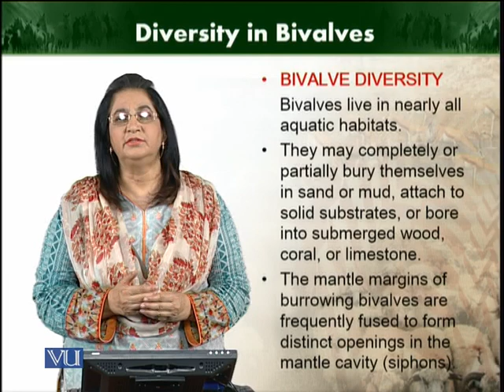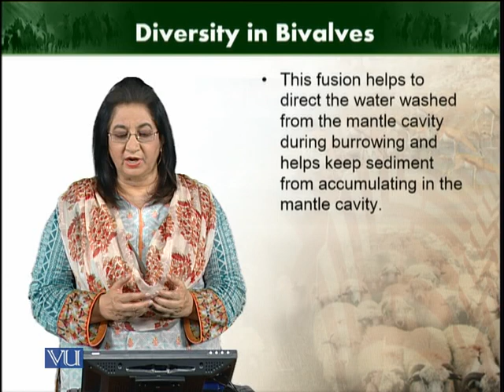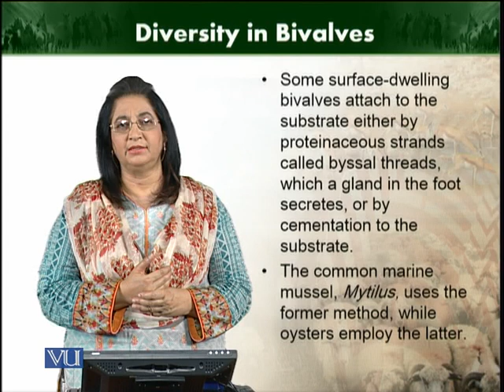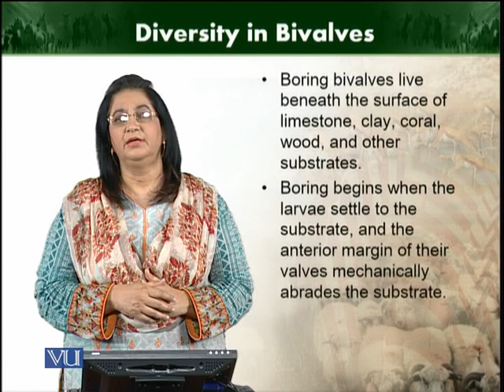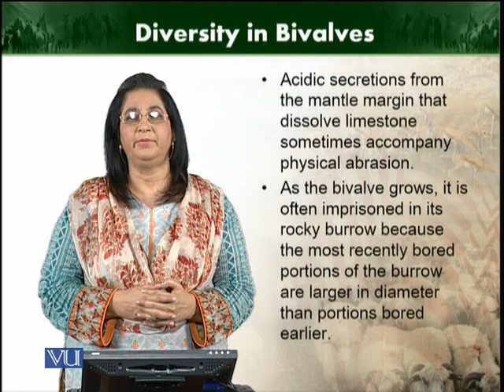Diversity in bivalves | Animal Diversity Invertebrates | ZOO512T_Topic089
Topic089: Diversity in bivalves
by Dr. Farkhanda Manzoor